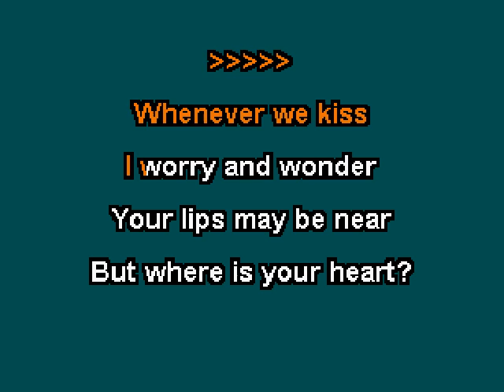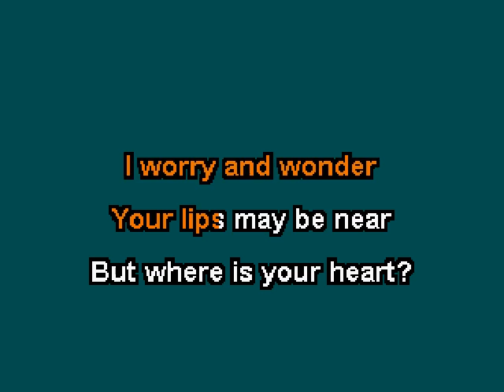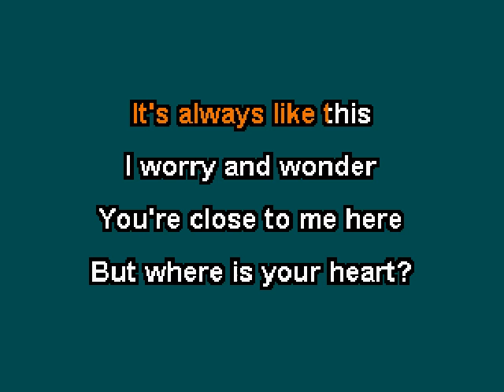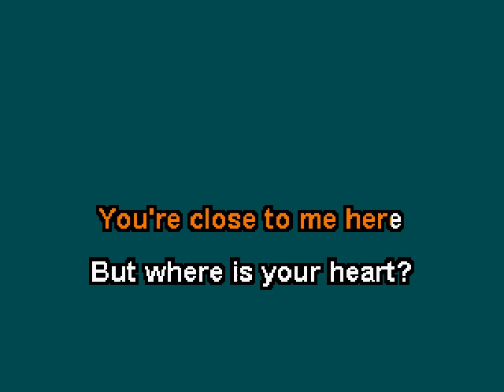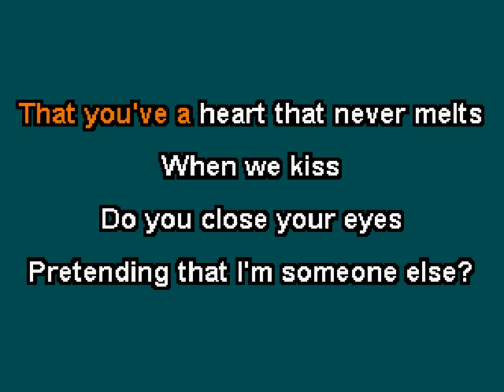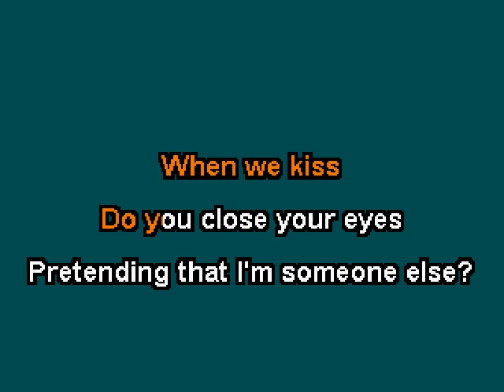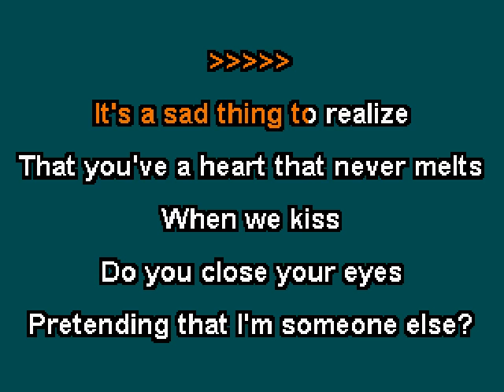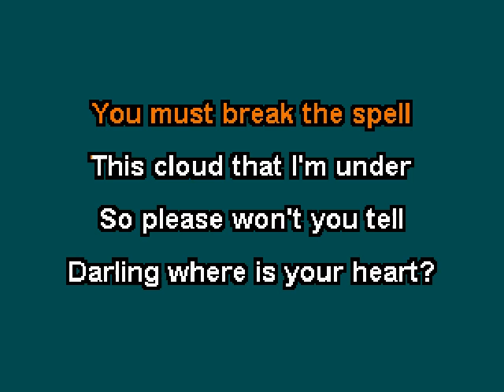The Song From Moulin Rouge (Where Is Your Heart?) (Karaoke) (Version 3)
A Zipper Karaoke follower asked me to make the video file found into a karaoke zip file.  After listening to the song, I realized there were 3 ways that I could do the 4th verse.  One was as a spoken word verse, one as a singing verse and the other as an instrumental verse.  This version 3 has the instrumental verse.